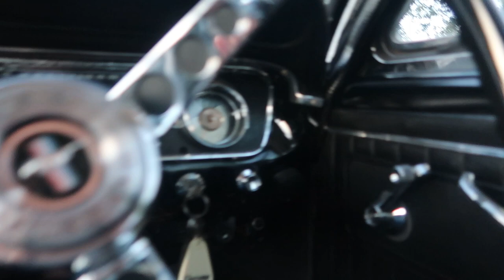mini vlog - vaucluse car club and dodgeball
bit of fun. went to a car club event with laura. played dodgeball and won. (naturally)